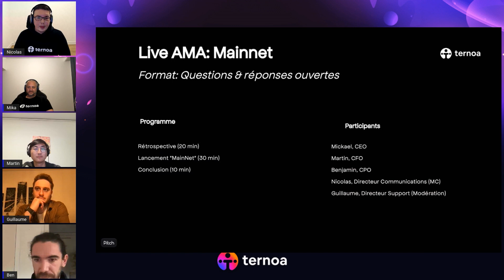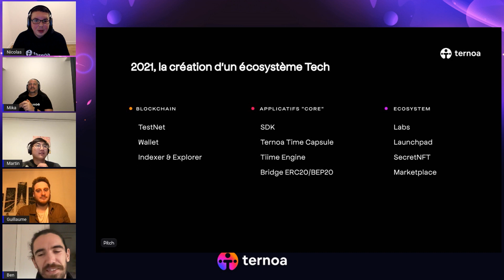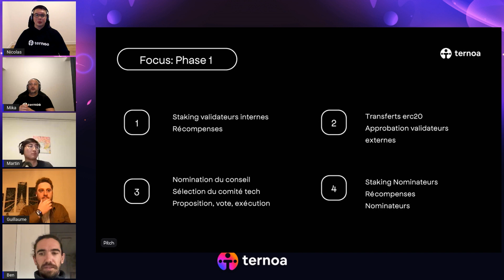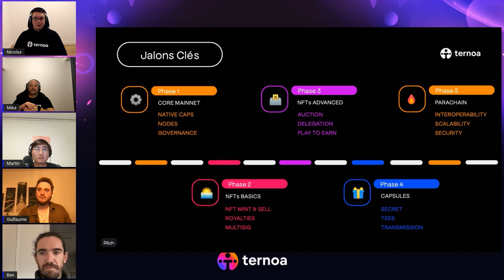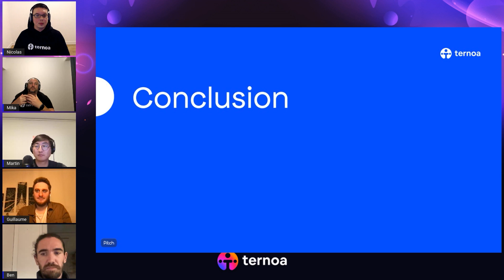Ternoa LIVE on Upcoming Mainnet Release | In French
Ternoa's mainnet will be starting on March 31st! Tune into this live AMA our CEO and team did in French on March 1è via our Twitch channel, detailing all to come from the mainnet launch and what our community can expect! We will be releasing videos shortly in English on the subject.